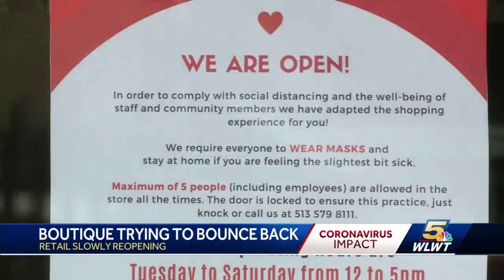Shopping in OTR may look different as stores reopen with restrictions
Sure, you can shop in Ohio, but where and how you do it may look different than you expect.